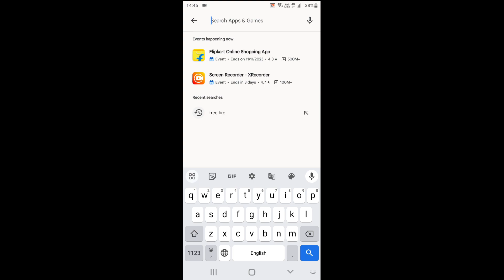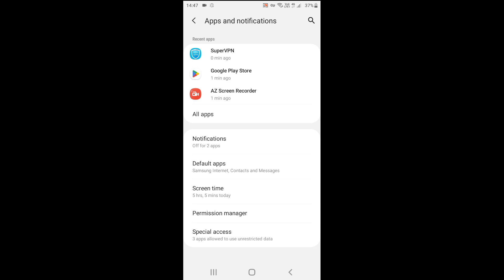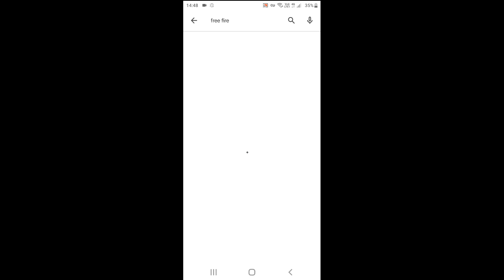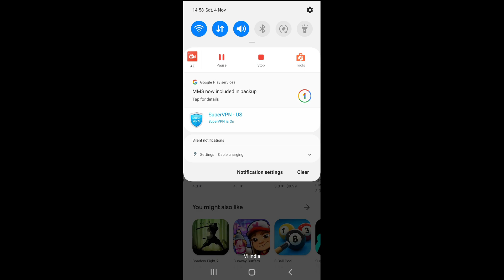Download Normal Free Fire 😱 2GB RAM Lag Fix 100% || Free Fire 2GB RAM Lag Fix After OB42 UPDATE